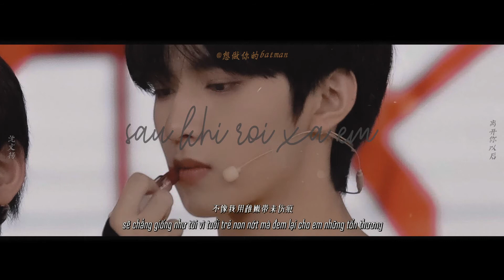[VIETSUB|COVER] Sau khi rời xa em「 离开你以后 」- Thẩm Văn Dương 沈文扬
Bộ phim "Hôn lễ của em" đã chờ rất rất lâu rồi. Từ hồi mà Hứa Quang Hán mới hot lên từ Muốn gặp anh ấy, nhưng đến lúc ra phim thì lại không dám xem vì nghe review quá buồn.

Từ lúc ra bài hát này cũng thích gòy, mà khum có thời gian sub, hôm trước nghe được bản cover hay quá nên sub liền nè.

Bài hát : Sau khi rời xa em「 离开你以后 」
Nguyên tác : Châu Hưng Triết Eric Chou 周兴哲
Sáng tác : Quách Đống Nam 郭栋楠
Lời : Châu Hưng Triết Eric Chou 周兴哲
Mix : Hoa Vĩ 华伟
Thể hiện : Thẩm Văn Dương 沈文扬

Vietsub by Đậu Hủ Hoa | 豆腐花
Encode : Đậu Hủ Hoa | 豆腐花
Time : Đậu Hủ Hoa | 豆腐花
Design by Đậu Hủ Hoa | 豆腐花
Source : + Image : Lưu Diệu Văn by @砰砰
A video from 落落。